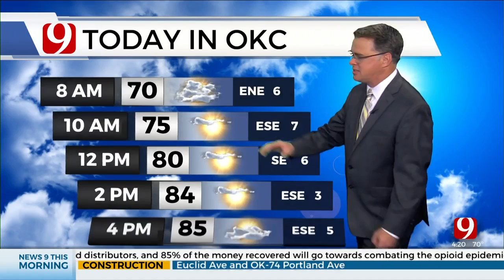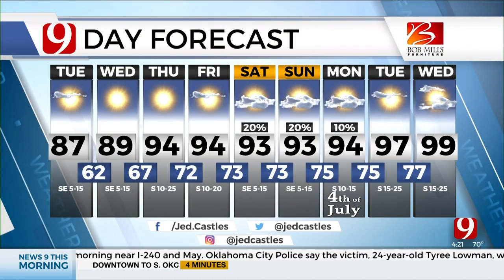Jed's Tuesday Early-Morning Forecast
Meteorologist Jed Castles has your early-Morning forecast for June 28, 2022.